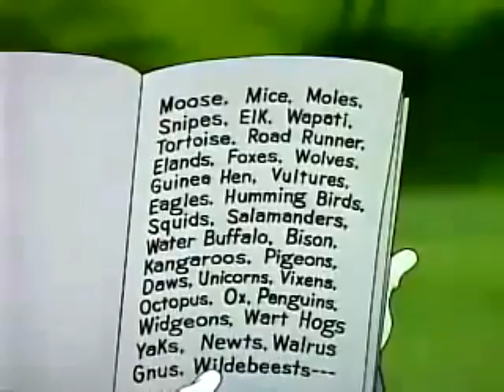Looney Tunes - Wild Turkey Surprise (Bugs Bunny & Taz)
Full clip of the CLASSIC cartoon!